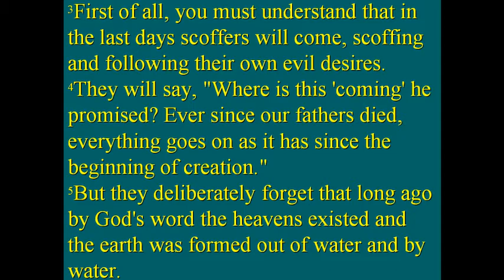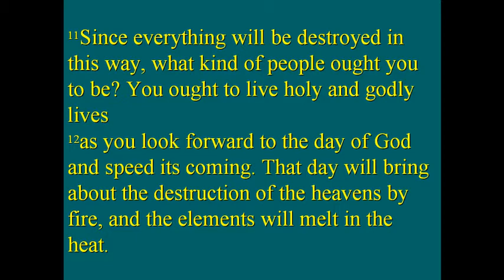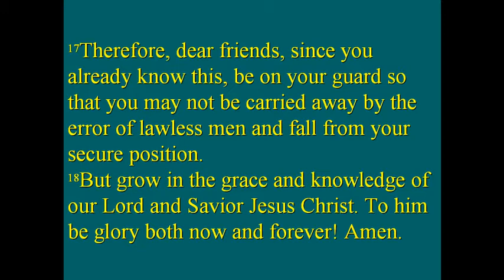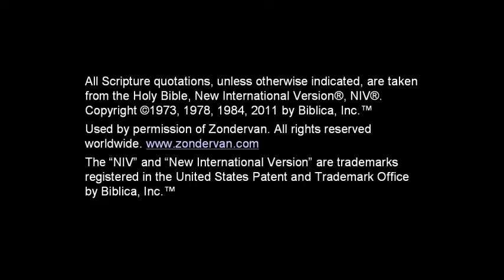FBCAJ - Sermon: 8/23/20 - 2 Peter 3:1-18 - Looking Forward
Message Details:
8/23/2020
Pastor Chris Baker
2 Peter 3:1-18
Looking Forward

Message Summary:
Christ will return at the just the right time. Regardless of when that glorious day will actually be, we are called to eagerly and actively live in light of the hope that day offers us. Do not be distracted or discouraged, for the return of Christ is a hope that we can always look forward too.

This message was uploaded for our church family as a part of a sermon series through the book of 2 Peter in August of 2020.